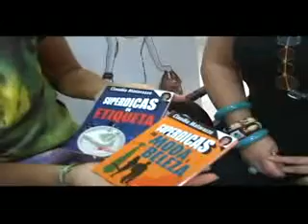Programa Tudo de Bom - Renata Queiroga - REACESSÓRIOS CLAUDIA MATARAZZO (Exibido em 30/11/10)